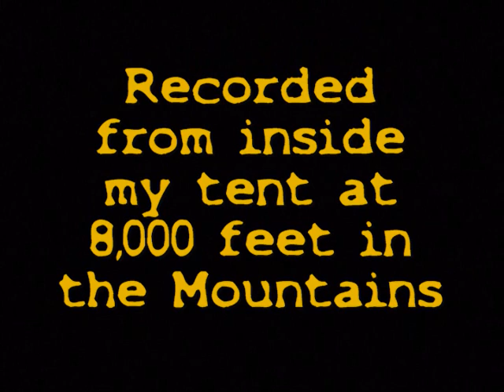Lukachukai Mountain Vocals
This is the trip, the vocals "Whoops" came from.
Brenda and Holly's first time up in that canyon.